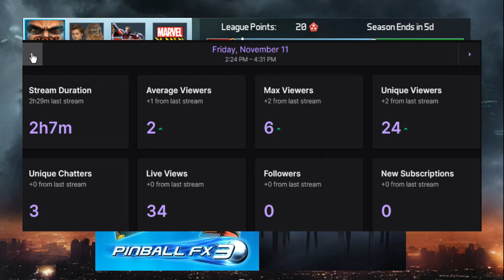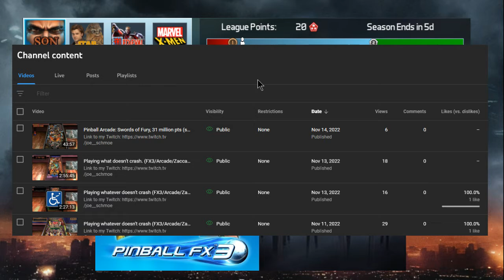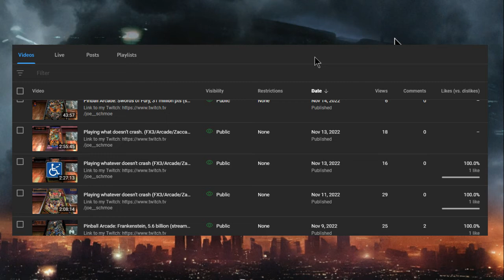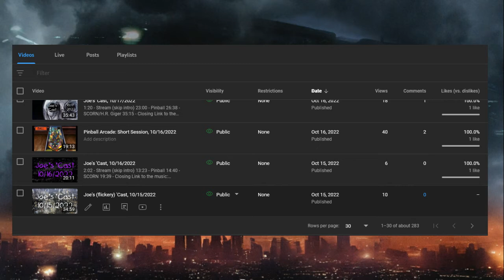Joe's 'Cast, 11/17/2022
0:56 - Stream/Pinball (skip intro)
15:03 - Vampire Survivors
20:06 - Joe's 'Cast?
30:33 - Work Week & Closing